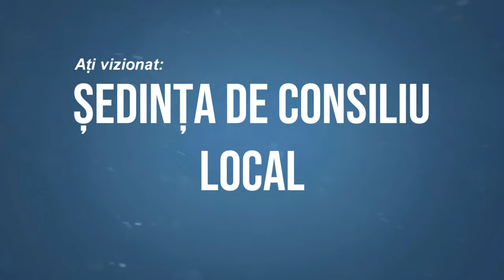LA MOINESTI Sedinta Consiliului Local din 30 martie FILMARE EXCLUSIV TV 4K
LA MOINEȘTI, județul Bacău, Ședința Consiliului Local din 30 martie FILMARE EXCLUSIV TV 4K.

Cu drag,
echipa Exclusiv

Vizionare plăcută !